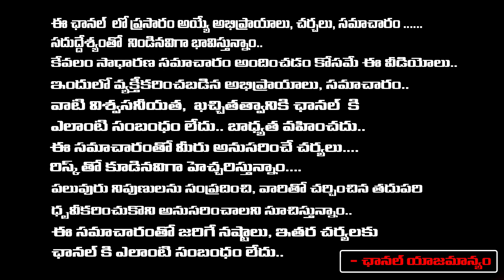Jagan Big Shock To Students | Job Notications Latest Update | Chiranjeevi Naik | First Telugu